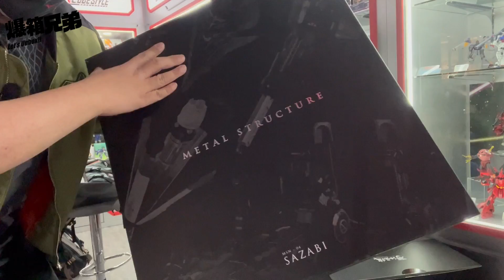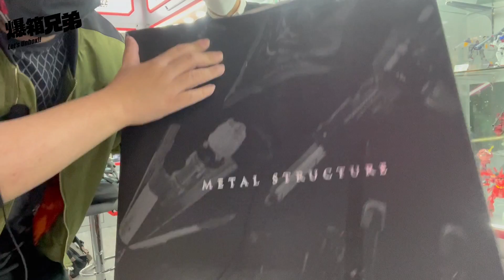【爆箱】兩萬蚊in your hand?全城熱話超高級玩具優先試玩！METAL STRUCTURE 解体匠機MSN-04 沙薩比